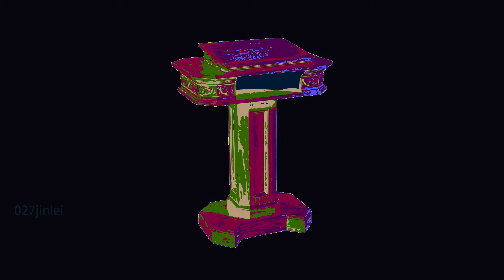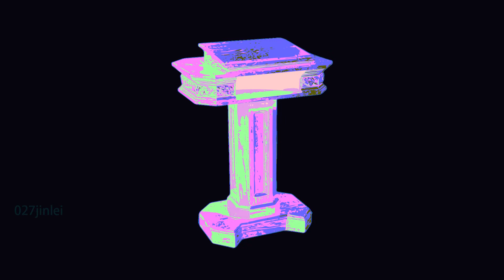Pulpit With Compartment